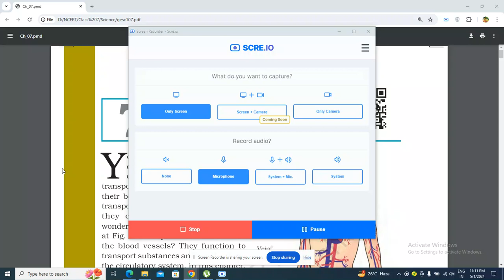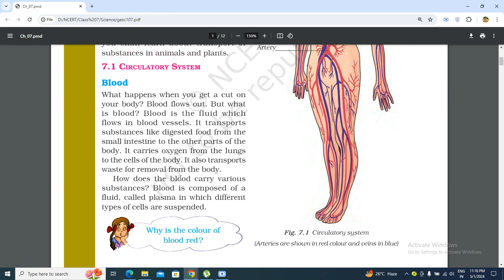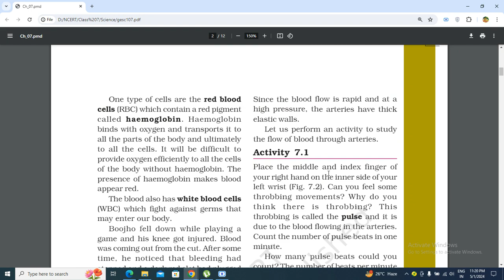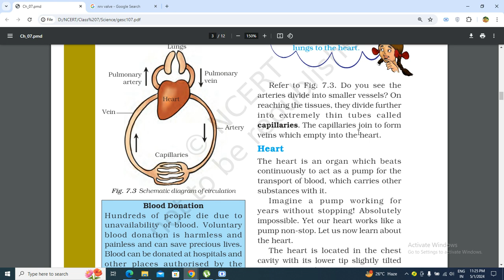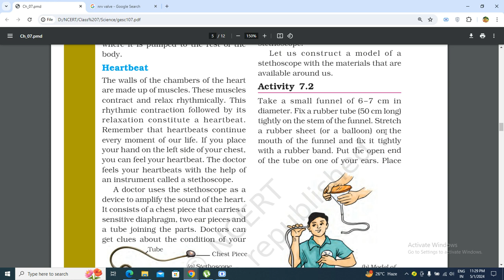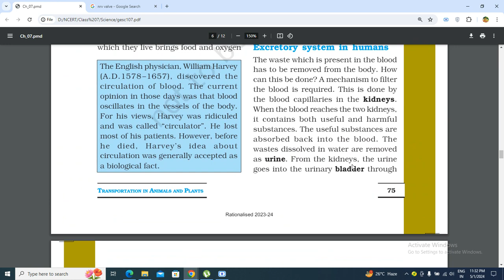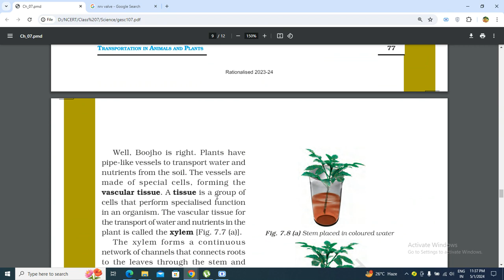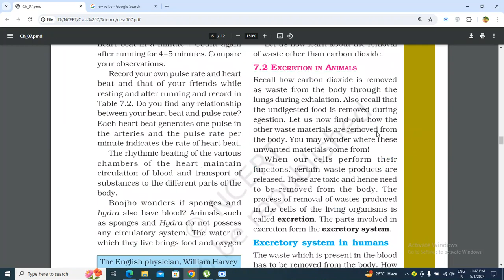Class 7 Science Chapter 11 Transportation in Animals & Plants K V Teacher Hindi Explanation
Class 7 Science Chapter 11 chapter11 Transportation in Animals & Plants K V Teacher Hindi Explanation Question Answer

Class 7 Science Chapter 11 Transportation in Animals & Plants
Class 7 Science Chapter 11 Transportation in Animals & Plants Hindi Explanation
Class 7 Science Chapter 11 Transportation in Animals & Plants Question Answer
Class 7 Science Chapter 11 Transportation in Animals & Plants NCERT Solution
Class 7 Science Chapter 11 Transportation in Animals & Plants Explanation in Hindi
Class 7 Science Chapter 11 Transportation in Animals & Plants Explanation in English
Class 7 Science Chapter 11 Transportation in Animals & Plants Exercise
Class 7 Science Chapter 11 Transportation in Animals & Plants Workbook Solutions
Class 7 Science Chapter 11 Transportation in Animals & Plants Back Exercise
Class 7 Science Chapter 11 Transportation in Animals & Plants Notes